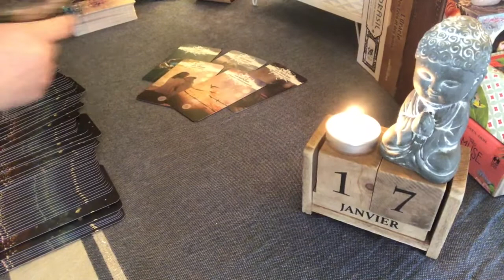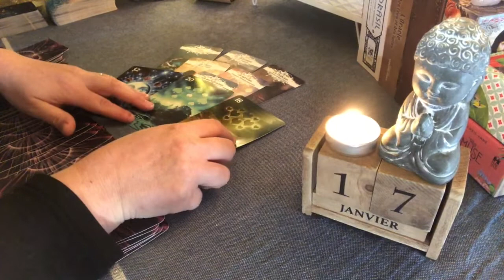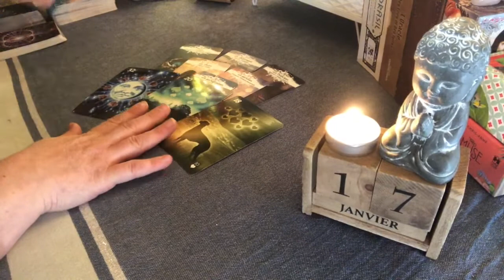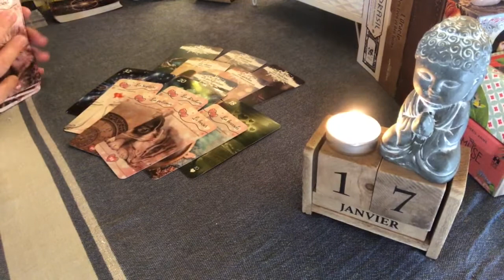🌸Tirage du Jour🌸 LION ♌️ Lundi 17 Janvier 2022🌸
Les oracles utilisés dans cette vidéo :
🌸Les Lumières d’Innana
🌸The Healing Light Lenormand